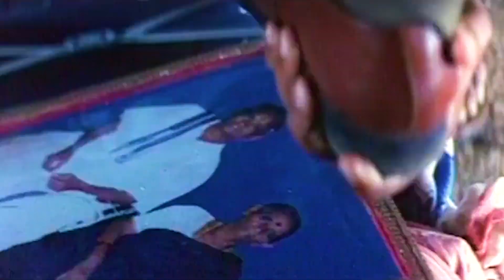Srihari All Time Super HIt Telugu Movie Part -4 | Srihari, Sindhu Menon, N Shankar | Vendithera